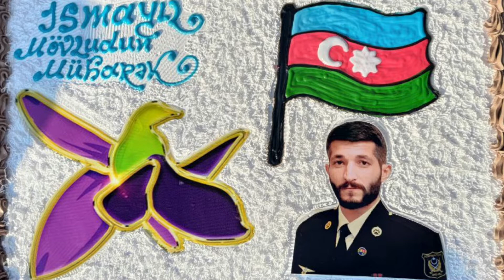Tural Abbaslı Masazırda şəhid mərasimində!